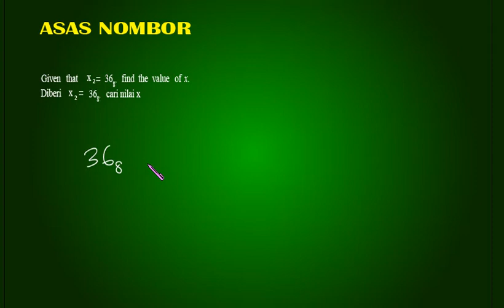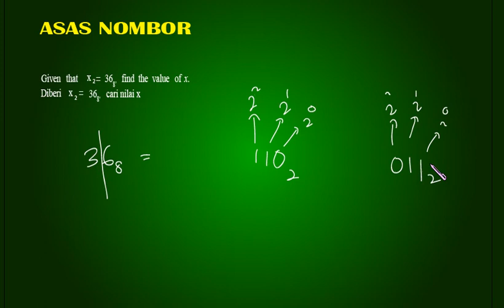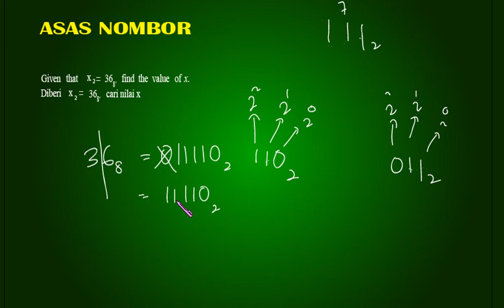asas nombor 2